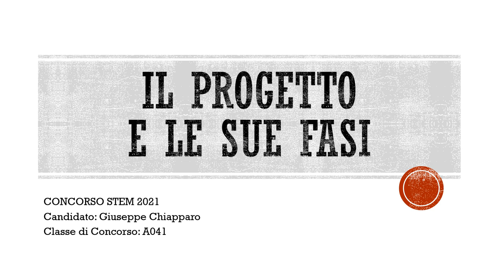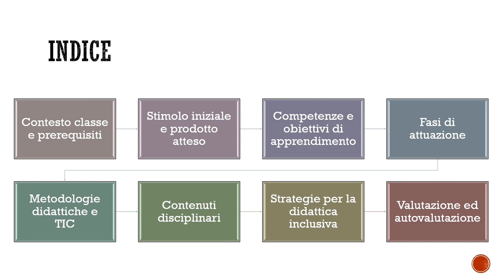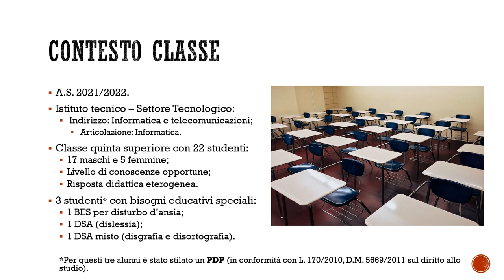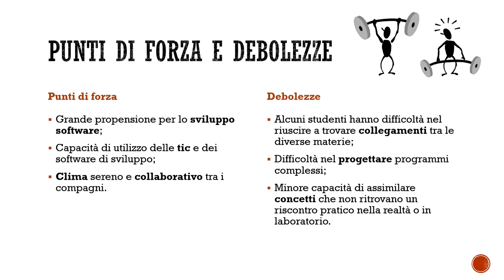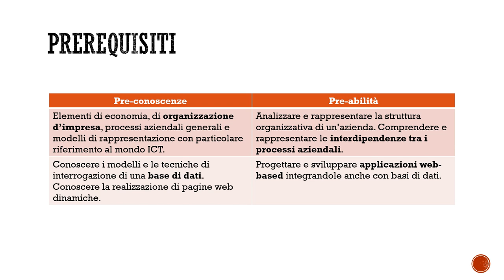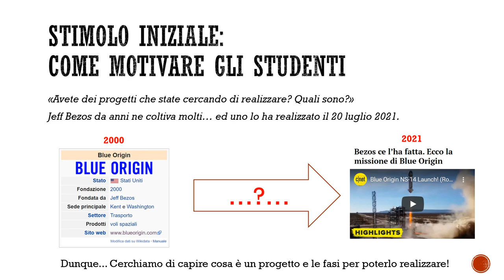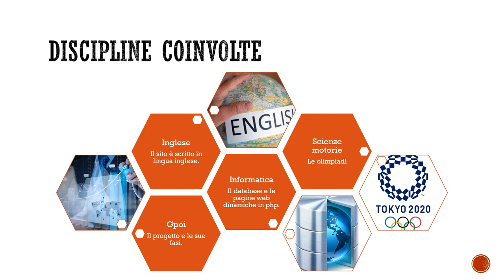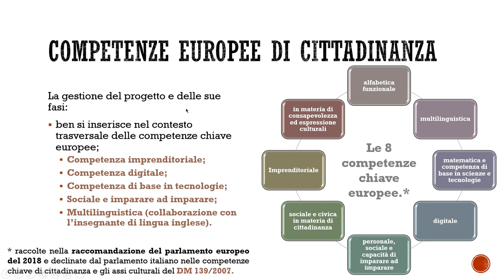Unità di apprendimento (UDA) - Concorso docenti - A41 Scienze e tecnologie informatiche - parte 1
In questo video vi mostro come ho progettato l'attività didattica per la prova orale del concorso STEM 2021. 24 ore prima della prova orale ho estratto l'argomento "Il progetto e le sue fasi". Partendo da questo argomento ho realizzato una presentazione multimediale per mostrare agevolmente alla commissione come avrei progettato  questa unità di apprendimento.

Visita il sito per scaricare il pdf della presentazione!

Ho suddiviso la presentazione nelle seguenti sezioni:
- Contesto classe e prerequisiti
- Stimolo iniziale e prodotto atteso
- Competenze e obiettivi di apprendimento
- Fasi di attuazione
- Metodologie didattiche e TIC
- Contenuti disciplinari
- Strategie per la didattica inclusiva
- Valutazione ed autovalutazione

La presentazione è descritto in questo video e nei due successivi.